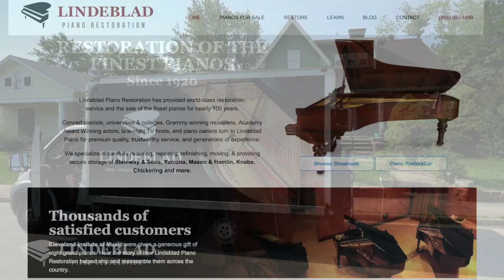Last Year's 2020 Winner of the Lindeblad Steinway Sweepstakes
Watch the story of Jeffrey Hampton, who was the 2020 winner of the Lindeblad Steinway Grand Giveaway.